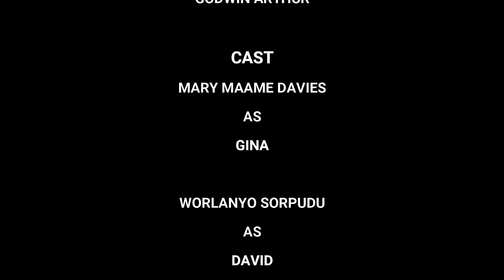Strong Christian | A Drama By The Blessed Calamus